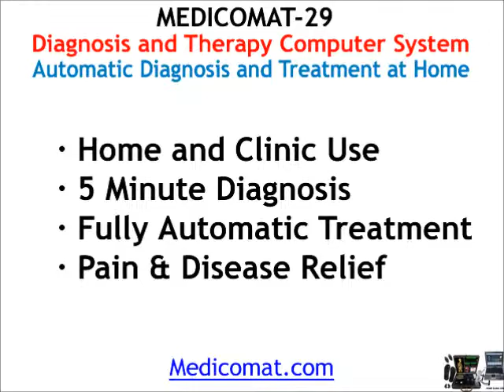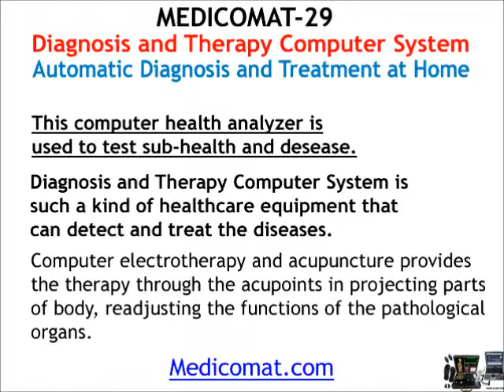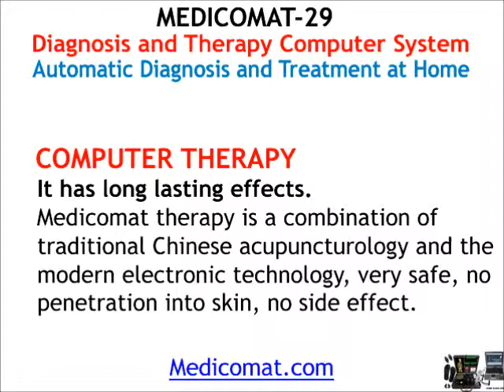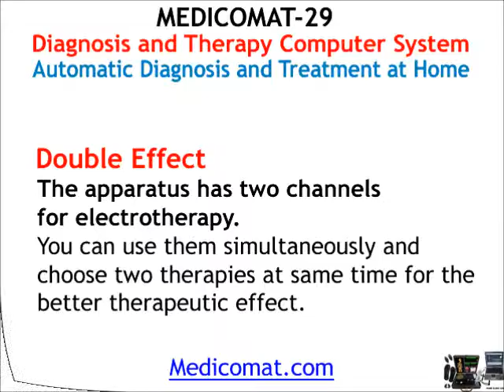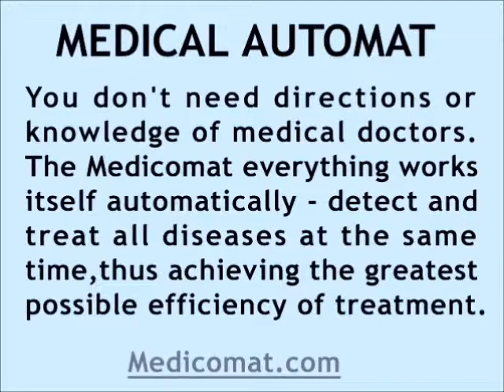Health Check Equipment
Medicomat Medical Automat Series
MEDICOMAT-29 Health Check Equipment
THE WORLD'S BEST HEALTHCARE APPARATUS

Health Diagnosis and Therapy Computer System

Computer health check system is a kind of health examination instrument that can make noninvasive and swift checkup to human body. The electromagnetic wave signals emitted by the human body represent the specific state of the human body, and the emitted electromagnetic wave signals are different under the different conditions of the human body, such as health, sub-health, disease, etc. Based on this principle, this diagnostic instrument collects the electromagnetic wave signals of the human body to inspect the body's current health condition.

- 5 Minute Diagnosis
- Fully Automatic Treatment
- Pain & Disease Relief
- Home and Clinic Use

I want to become a distributor -- Submit Inquire Form